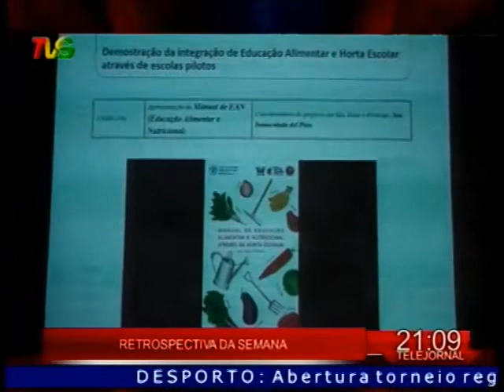tvs telejornal 02 07 2017 ii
tvs telejornal 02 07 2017 ii - Captured Live on Ustream